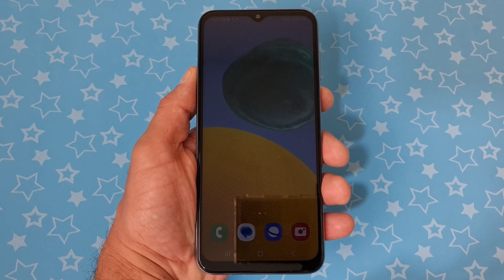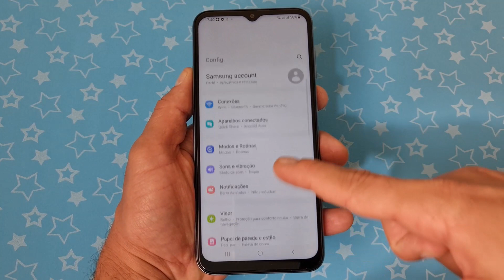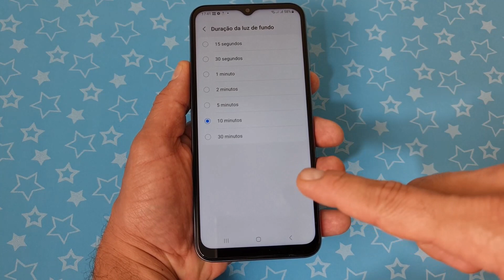COMO AUMENTAR O TEMPO DE TELA DO CELULAR SAMSUNG GALAXY M14 5G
Confira nesse vídeo Como Aumentar o Tempo de Tela do Celular Samsung Galaxy M14 5G. Os smartphones Android possuem grande capacidade de personalização, isso quer dizer que podemos ajustar e modificar quase tudo nele para que ele se adeque aos nossos gostos e preferências pessoais. Dessa forma, é possível alterar tanto os dados e configurações quanto a sua aparência interna e o layout, deixando-o diferente das definições padronizadas pela marca de maneira nativa.

Um exemplo disso é a questão do tempo de atividade da tela, que normalmente apresenta um tempo para bloqueio de 15 segundos a 30 minutos, com intuito de economizar bateria e impedir que a tela fique ativa desnecessariamente. No entanto, isso pode ser bastante incômodo para quem deseja realizar atividades mais demoradas sem precisar tocar no display a todo momento. Pensando nisso, existe uma maneira simples de ajustar essa configuração e para saber como fazer isso basta seguir o passo a passo do vídeo.